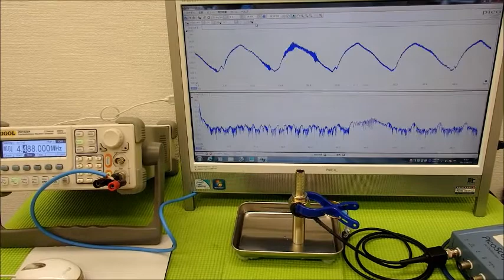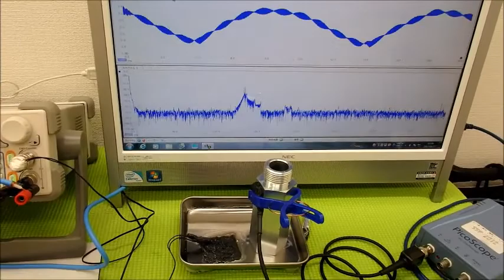超音波の発振制御システム ultrasonic-labo